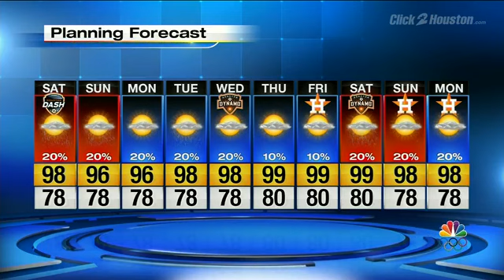Temperatures To Top Out Near 100 In Houston Saturday